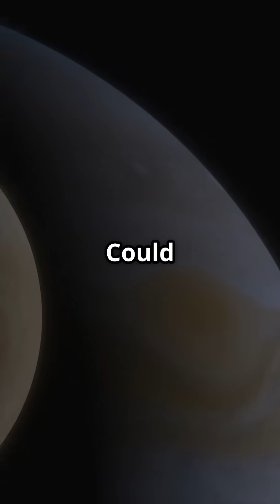On This Day in Space: April 14 – A Day of Historic Achievements!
April 14 is packed with groundbreaking space milestones! In 1981, Space Shuttle Columbia safely returned to Earth, proving that reusable spaceflight was possible. In 2003, the Human Genome Project was completed, unlocking the blueprint of life. And in 2023, the European Space Agency launched JUICE, a mission to explore Jupiter’s icy moons in search of life! What makes these events so important, and how have they shaped our understanding of space and science? Let’s take a closer look!